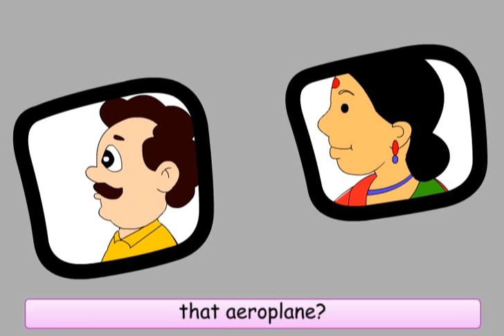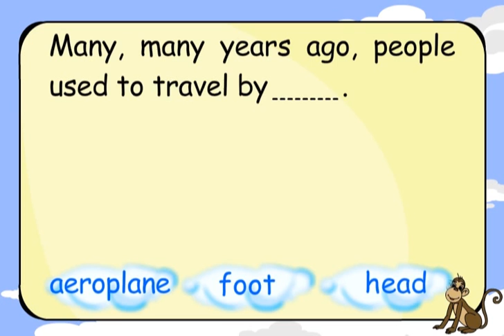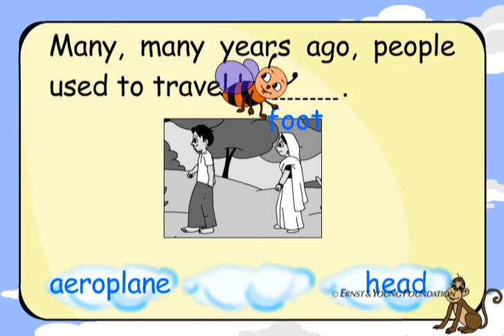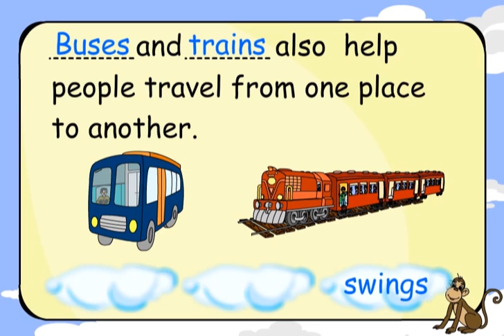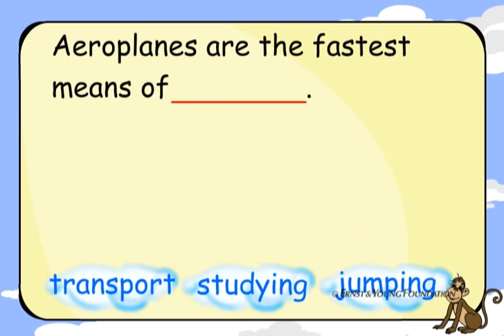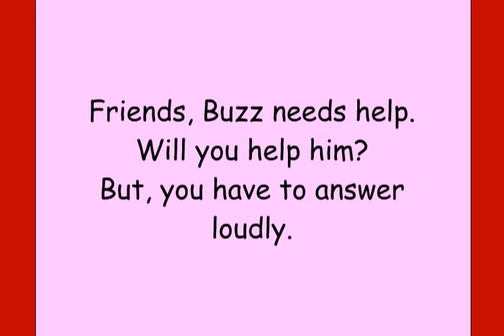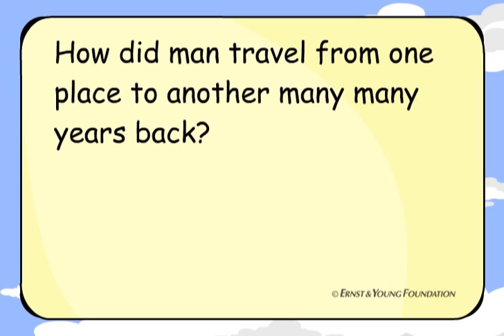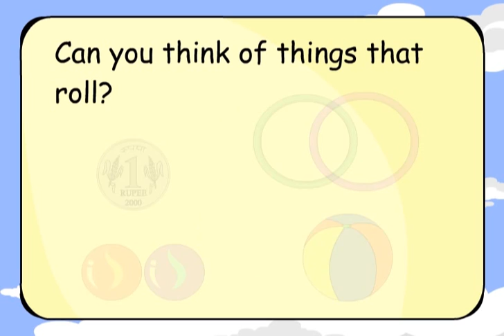Round And Round Goes The Wheel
Invention of wheel and different modes of transport